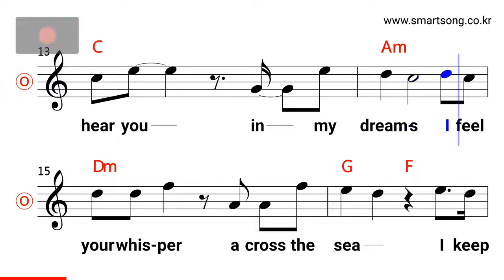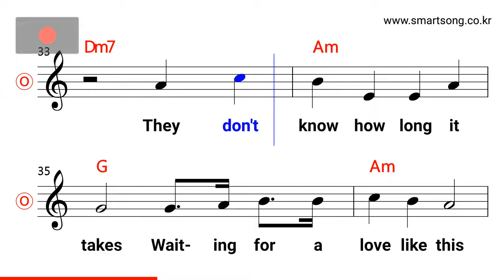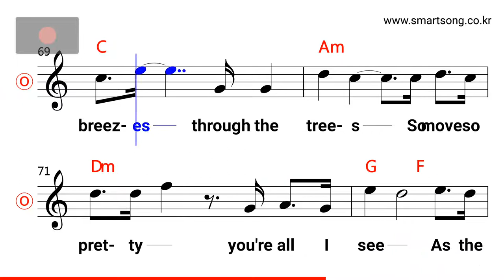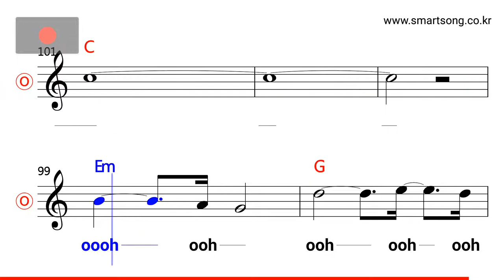Jason Mraz - Lucky MR